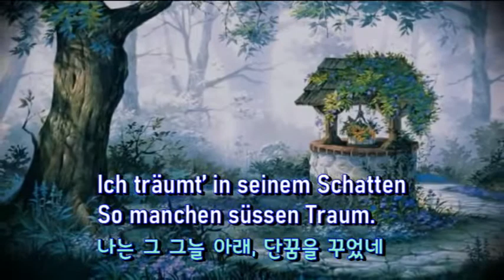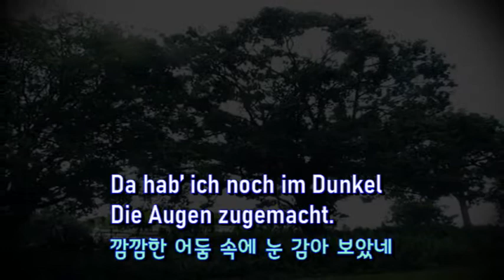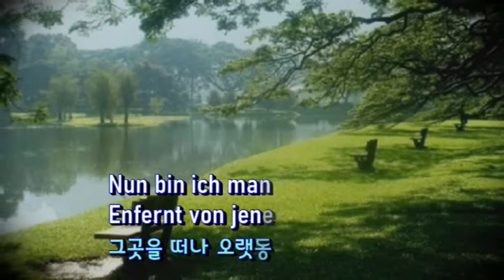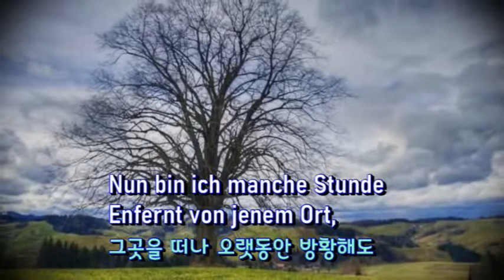Der Lindenbaum(보리수) - Roger Wagner Chorale (독일어, 한글자막 German & Korean captions)